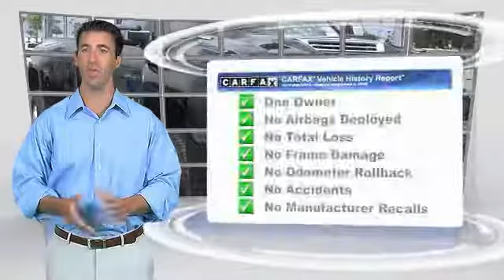2018 Chevrolet Silverado 3500HD HEMET BEAUMONT MENIFEE PERRIS LAKE ELSINORE MURRIETA 219561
2018 Chevrolet Silverado 3500HD 4WD Crew Cab 153.7 High Country

GOSCH FORD HEMET PROUDLY SERVING HEMET, BEAUMONT, MENIFEE, PERRIS, LAKE ELSINORE, MURRIETA, AND SURROUNDING SOUTHERN CALIFORNIA LOCATIONS. THIS BLACK 2018 Chevrolet SILVERADO 3500HD IS EQUIPPED WITH A Duramax 6.6L V8 Turbodiesel, AUTOMATIC TRANSMISSION, AND RECEIVES AN ESTIMATED . GOSCH FORD HEMET 150 CARRIAGE CIRCLE HEMET CA 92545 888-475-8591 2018 Chevrolet SILVERADO 3500HD 4WD Crew Cab 153.7 High Country CARFAX One-Owner. Clean CARFAX. Black 2018 Chevrolet Silverado 3500HD High Country 4WD Allison 1000 6-Speed Automatic Duramax 6.6L V8 Turbodiesel Allison 1000 6-Speed Automatic, 4WD, Jet Black Medium Ash Gray Piping Stitching Leather. Recent Arrival! Welcome to Gosch Ford! Located in Hemet, CA, Gosch Ford is proud to be one of the premier dealerships in the area. From the moment you walk into our showroom, you'll know our commitment to Customer Service is second to none. We strive to make your experience with Gosch Ford a good one ?? for the life of your vehicle. Whether you need to Purchase, Finance, or Service a New or Pre-Owned Ford, you ??ve come to the right place. Stock #: 8-219561 | VIN: 1GC4K1EY1JF113874 | 2018 Chevrolet Silverado 3500HD 4WD Crew Cab 153.7 High Country Gosch Ford Hemet